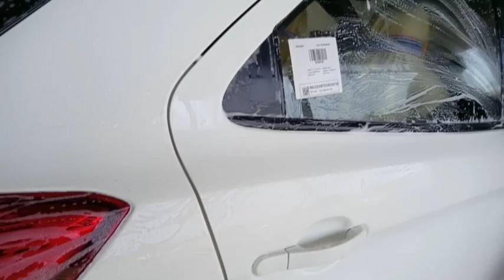Ford freestyle || washing car || washing car with pressure washer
हेलो फ्रेंड आप सभी का स्वागत है इस वीडियो में इस वीडियो में हमने दिखाया है कि गाड़ी की वाशिंग कैसे की जाती है अगर आपको वीडियो अच्छा लगे तो इस चैनल को जरूर से जरूर सब्सक्राइब करें और बैल आइकन को भी दबा दें

Ford freestyle 2021
Ford freestyle review
Ford freestyle titanium Plus
Ford freestyle titanium plus 2021
Ford freestyle diesel
Ford freestyle modified
washing car
washing car with gasoline
washing car at home
washing car machine
washing car cartoon
washing car with foam gun
washing carpet
washing car with pressure washer
washing car with pressure washer shop
washing inside car with pressure washer
washing car with greenworks pressure washer
washing dirty car